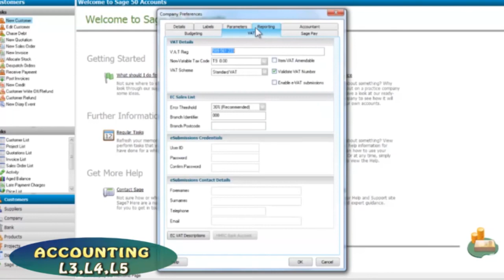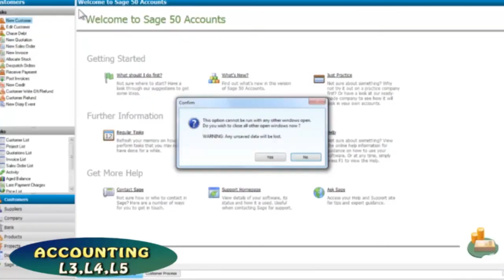TVET: How to Prepare Beef Stroganoff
This Video will teach you how How to Prepare Beef Strognoff.